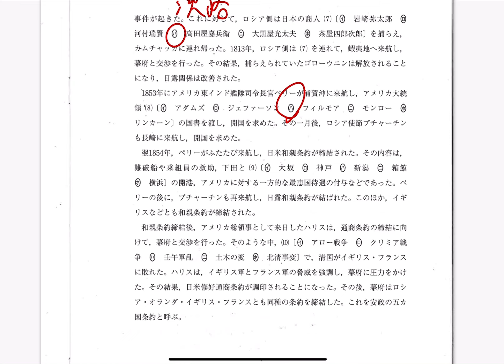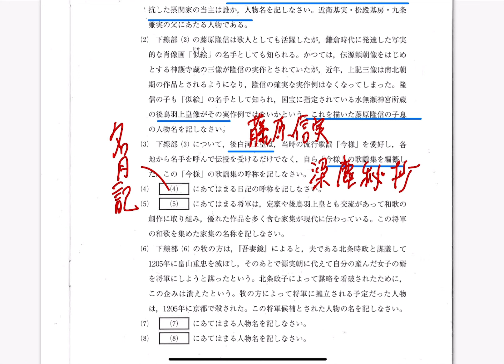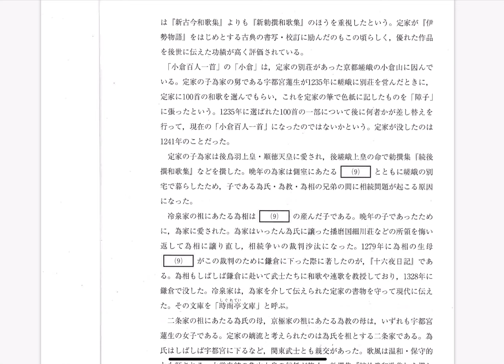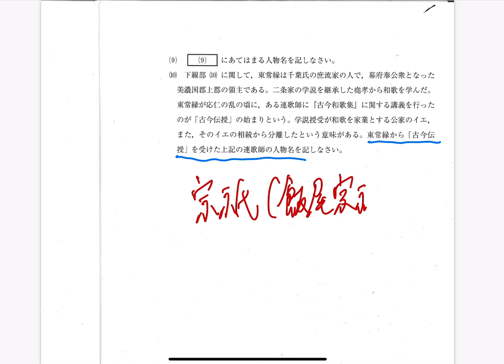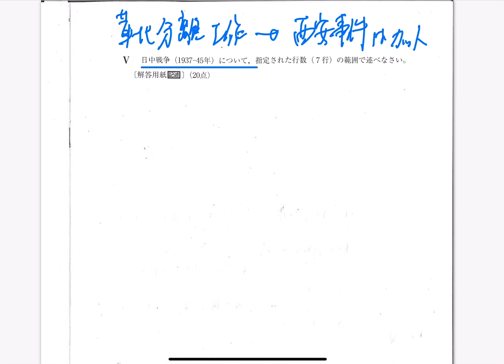受験生必見!!【2021年学習院大学文学部】完全解説動画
予備校講師が全力で解説した、【2021年学習院大学文学部日本史】完全解説動画です!!
学習院大学文学部の解説を通して、同じような問題が他日程や、他大学で出題されてもミスをしないように徹底して復習しておきましょう!!
今後、私大系の予想動画もどんどんアップしていきます。過去問を分析すると、おのずから頻出テーマ、頻出分野、出題形式が見えてきます。